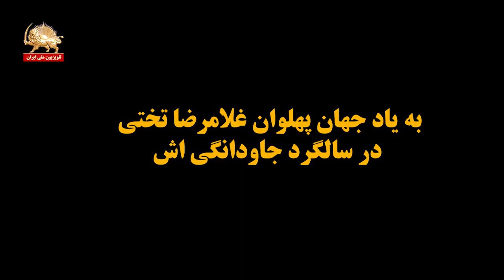جهان پهلوان غلامرضا تختی: در سالگرد جاودانگی اش